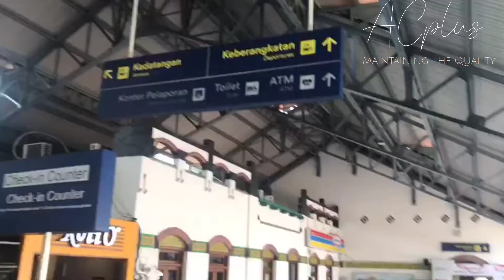Penampakan Stasiun Tawang Semarang